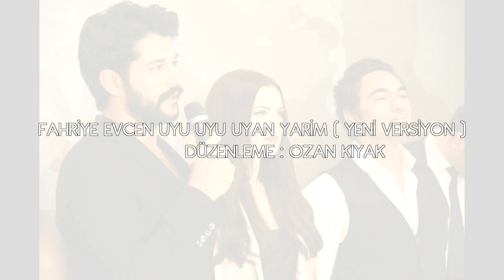Uyu Uyu Uyan Yarim Fahriye EVCEN (Yeni Versiyon) Muhteşem Ses Nette ilk defa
Ozi Produksiyon

! Youtube kanalımızdaki videoların indirilerek farklı kanallarda yayınlanması kesinlikle yasaktır